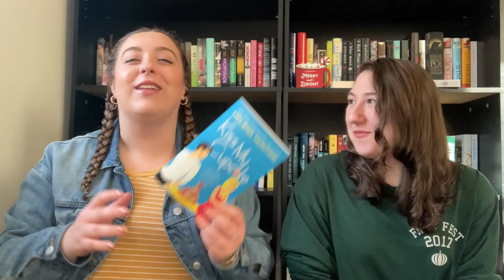Book Review #3 | Kiss My Cupcake *SPOILERS*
*Spoiler Alert*
For our third book club review, Danielle picked Kiss My Cupcake by Helena Hunting. Check it out!

P.S. Yes, of course we had to celebrate it by eating cupcakes 🧁❤